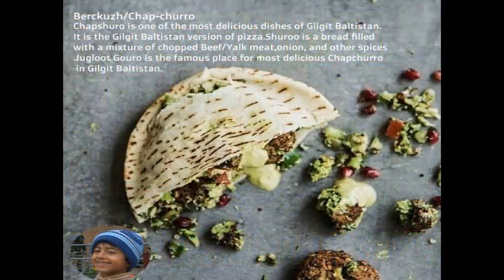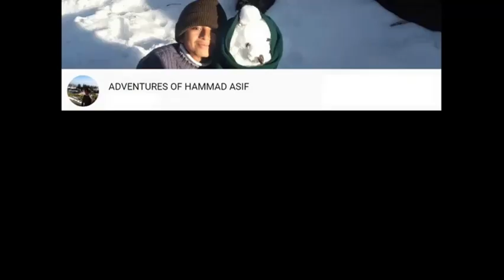Gilgit Baltistan and Kashmir Food and Culture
Dear Friends Assalam o Alaikum
In this video i am going to share with you few of the most famous food and culture of Gilgit Baltistan. One of the most famous is Chap-Churro also known as Chap Shoro which is mostly made in all of gilgit but specially in Nagar Valley, similarly one of the most famous dishes of kashmir is Matschgand also called as Kashmiri meatballs. One most common dish which is also cheap to prepare is Tamatar Chaman. Dum Aloo now adays is not only famous in Gilgit Baltistan but is liked all over Pakistan. Kabargah is something like chicken karahi/ Bar B Que as liked all over the country. Noon Chai is commonly known as Kashmiri Chae or Pink Tea. Rogan Josh is a dish without mention of it the details covered will be incomplete. Cherries are one of the most famous fruits around. Apricot are very tasty. Since they have a very short life, therefore Apricots are dried and transported all around the world. Amongst handicrafts Kashmiri Carpet is very famous. Namada, Naqash Crafting is awsome. Paper Mache is unheard by many but once you see it you recognize it. Traditional Cap is something which tourists love to purchase specially because of it's uniqueness and secondly due to cold weather throughout the year. Mehboob Ali is a very energetic youtuber who has made a lot of vlogs and has shared cooking recipies of many of the local dishes. One of the most famous travellers of present times is Mark Wiens who has shown a lot of Pakistani food and traditions to the whole world during his tour of Pakistan. Hope you will enjoy this short clip of mine.